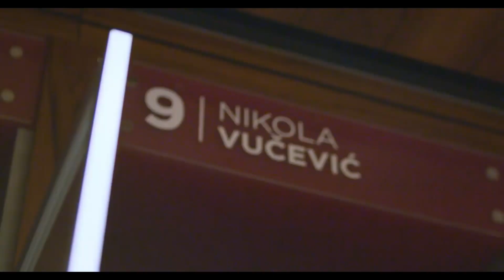The 5 BEST Trades Made in Chicago Bulls History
Discussing the 5 best trades in Bulls franchise history….with honorable mentions